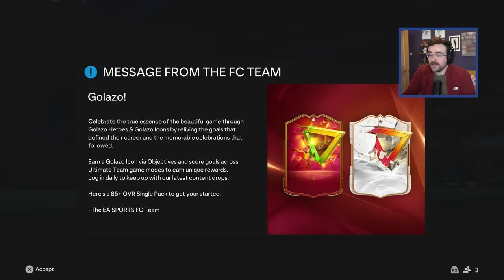THE MOST EXPENSIVE EVERTON CARD EVER!!! FC24 RTG Evolution Everton episode 78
WE ARE BACK AND HEALTHY AND THERES LOTS TO SEE!!!